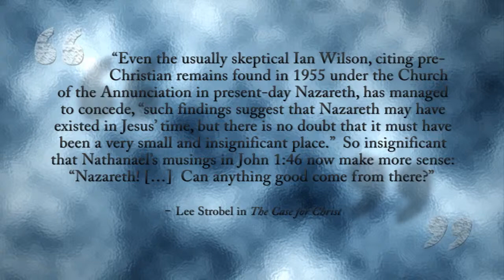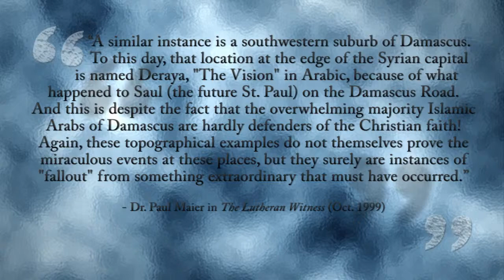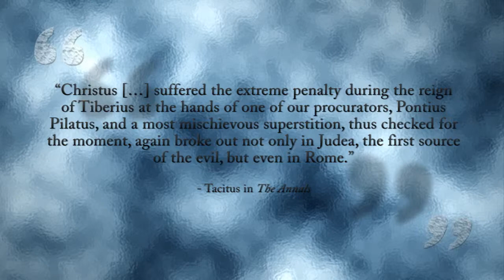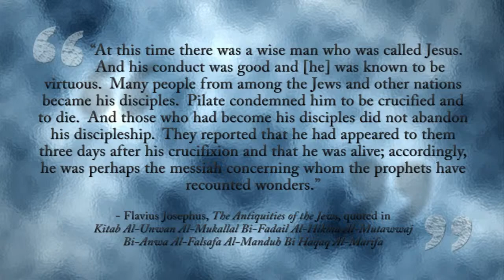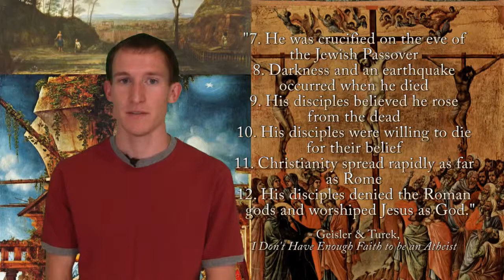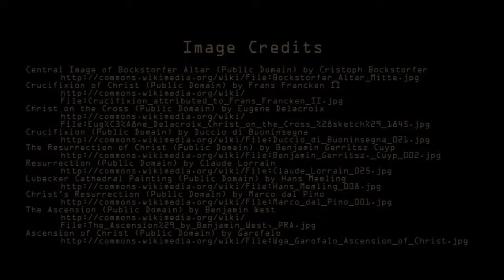"How Great Thou Art" Episode 8: New Testament Corroboration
Episode 8/8 in a series on Christian Apologetics.

The Bible being the sourcebook for the Christian faith, the importance of its trustworthiness cannot be overstated. If the Bible is wrong about historical events, how can we trust its portrayal of Christ? In this episode we'll explore whether the testimony of the New Testament writers should be believed based on historical evidence and the lives of the disciples.